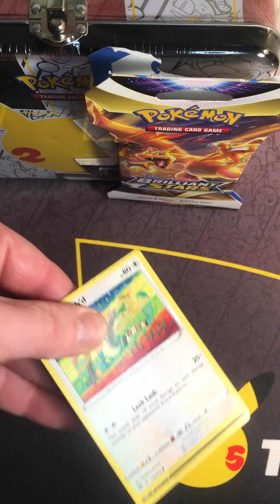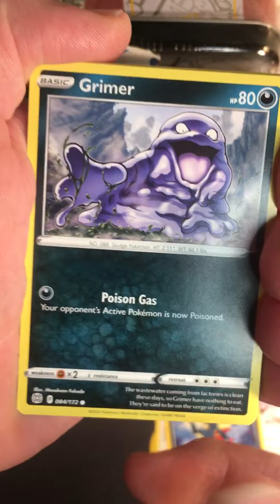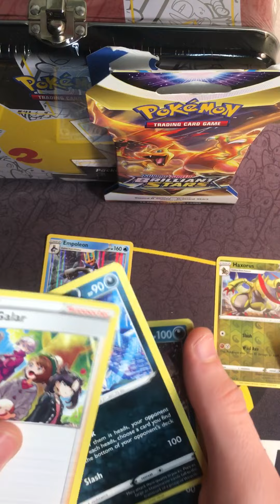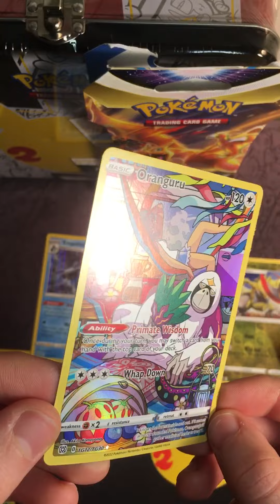Can we pool it?